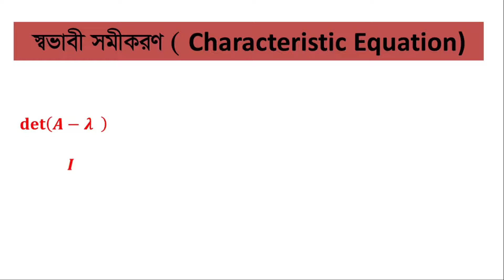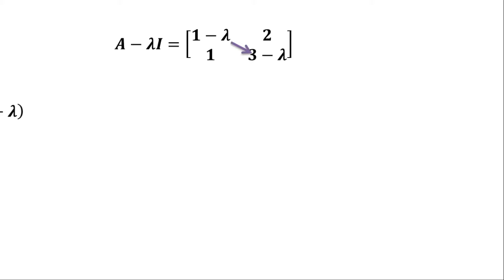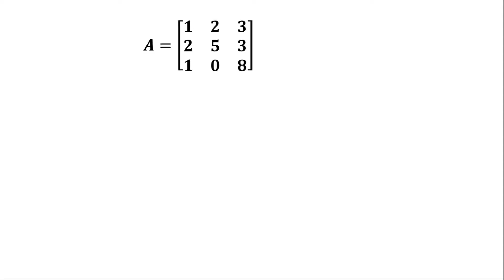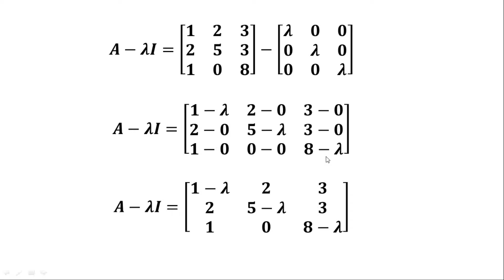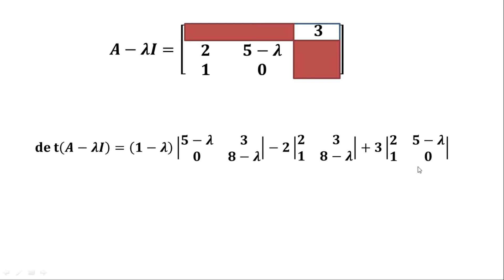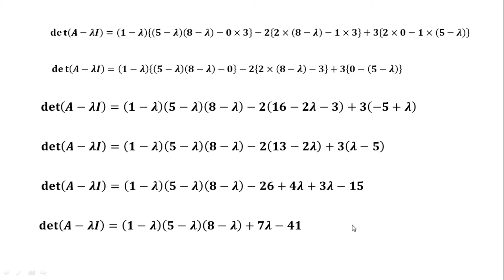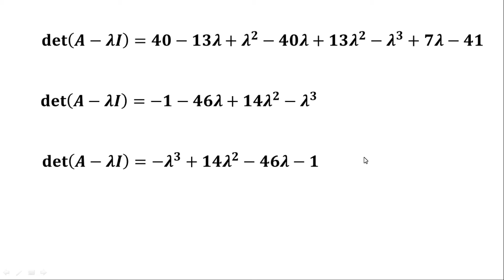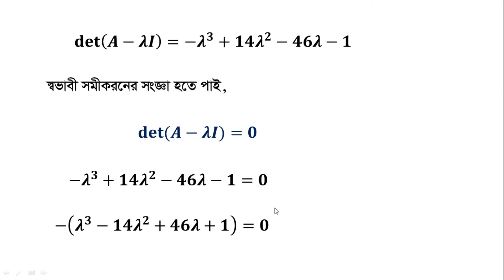Characteristic Equation Basics | বাংলা ভিডিও | ২x২ ও ৩x৩ ম্যাট্রিক্সের আলোচনা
Video Description:

🎓 Characteristic Equation of Matrix ( স্বভাবী সমীকরণ) কী? | বাংলা ভাষায় সম্পূর্ণ ব্যাখ্যা | ২x২ ও ৩x৩ উদাহরণ ও সমাধান

আপনি কি স্বভাবী সমীকরণ সম্পর্কে বিস্তারিত জানতে চান? এই ভিডিওতে, আমরা স্বভাবী সমীকরণের সংজ্ঞা, ২x২ এবং ৩x৩ ম্যাট্রিক্সের উদাহরণসহ একটি সহজ এবং পরিষ্কার ব্যাখ্যা প্রদান করেছি। আমরা দেখাবো কিভাবে কোন ম্যাট্রিক্সের স্বভাবী সমীকরণ সমাধান করবেন। 🔢

এই ভিডিওতে আপনি শিখবেন:

- স্বভাবী সমীকরণের সংজ্ঞা 🧠
- ২x২ ও ৩x৩ ম্যাট্রিক্সের উদাহরণ 📊
- স্বভাবী সমীকরণ সমাধানের প্রক্রিয়া ✅
- প্র্যাকটিক্যাল কৌশল ও ট্রিকস 💡

বাংলাদেশের অনার্স এবং মাস্টার্স পর্যায়ের শিক্ষার্থীদের জন্য এই ভিডিওটি বিশেষভাবে তৈরি করা হয়েছে। গণিতের এই গুরুত্বপূর্ণ ধারণা পরিষ্কারভাবে বুঝতে এবং দক্ষতা বাড়াতে, ভিডিওটি পুরোপুরি দেখুন! আপনার মতামত এবং প্রশ্ন কমেন্টে জানান। 💬